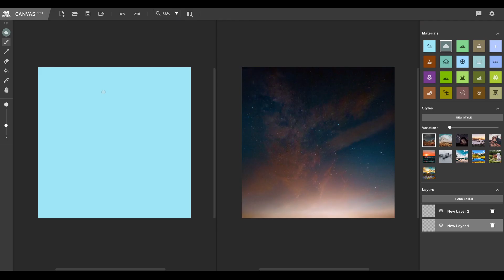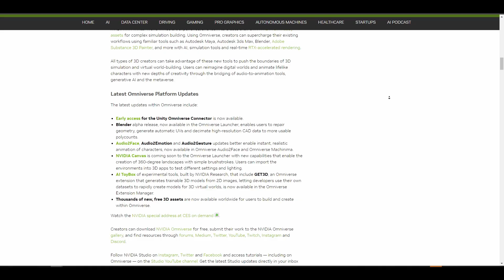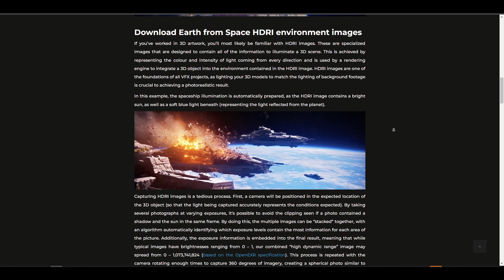Nvidia Canvas 360 Is Coming!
Canvas 360 is coming and this would help artists create High-Quality Hdri with simple doodles.

00:00 Intro
00:27 Canvas 360 Update
01:14 More Omniverse Update
01:51 Free Resource
02:13 Final Words